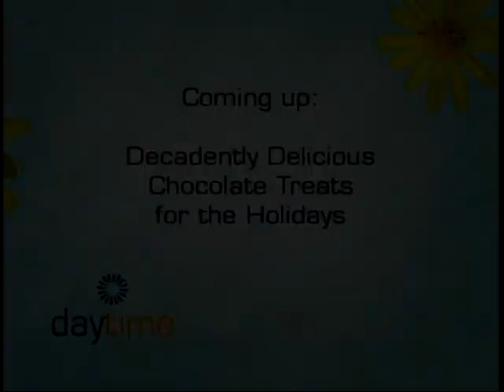091201 - Rogers Daytime York Region.VOB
Clip starts ar 00:20
Clip features Wade Beattie (ADS), Leslie Simons and Alex Wong (ADS recipient). The segment features Leslie Simons detailing the various benefits she and her son have received by having an ADS dog in their home. Wade Beattie discusses the organization and calls out Eukanuba for providing the food for the dogs in training. Service dog Ruby does a trick with Eukanuba food on her snout and catches it in her mouth.